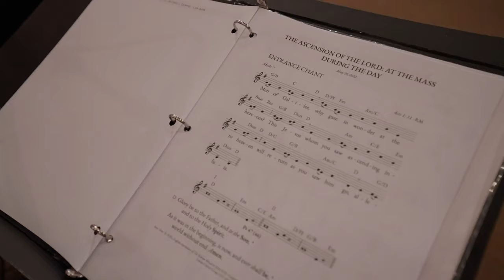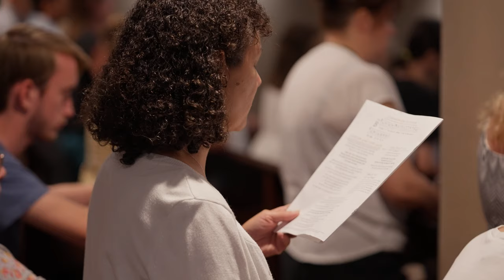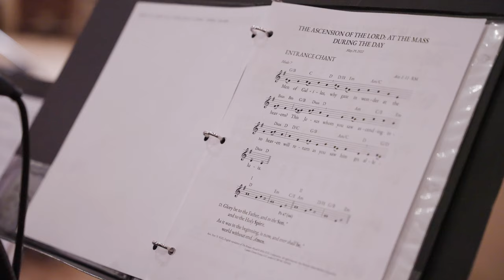Source & Summit Stories: David Mares - St. Timothy Catholic Church in Meza, AZ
St. Timothy's is well known as the birth place of Life Teen—an apostolate dedicated to leading young people closer to Christ. David's story is a journey of discovery and of deeper investigation into the purpose and meaning of the Liturgy, alongside growth in his personal desire to draw others to Christ through profound experiences of prayer.